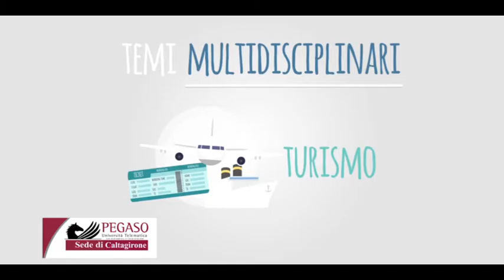1 spot UniPegaso sede Caltagirone